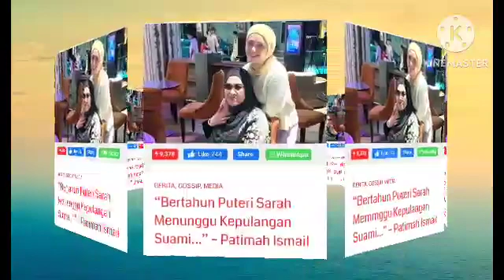“Bertahun Puteri Sarah Menunggu Kepulangan Suami…” – Patimah Ismail